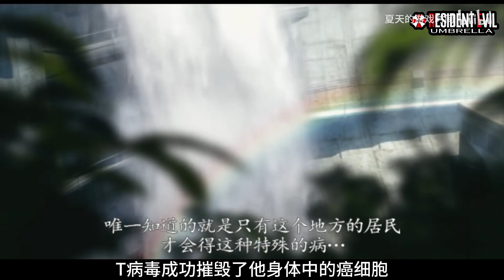帶你完整了解整個生化危機的故事情節！ 爆肝10萬字，超級整理篇讓你一次看過癮！80